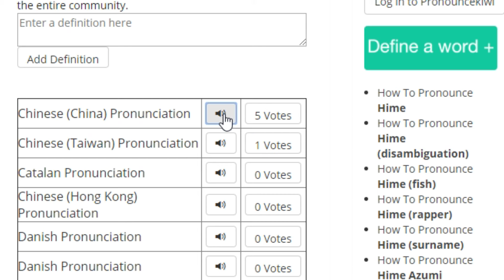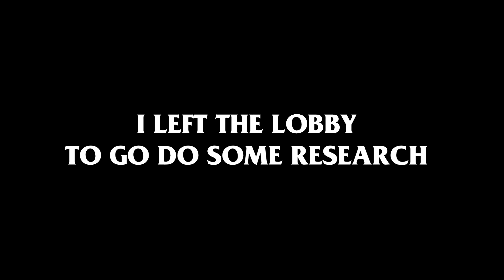this skin is LITTY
the hime fortnite skin is litty